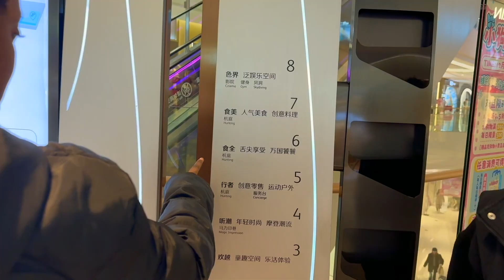Exploring the Enchanting Bird's Nest Resort in Sanya, Hainan 🌴🏖️ | Ultimate Tropical Getaway!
Welcome to the Bird's Nest Resort in Sanya, Hainan! 🌺✨ Nestled in the lush tropical paradise of Hainan Island, this resort offers breathtaking views, luxurious accommodations, and unique experiences that will make your stay unforgettable. Join us as we explore the stunning architecture, serene beaches, and vibrant culture that make the Bird's Nest Resort a top destination for travelers seeking both adventure and relaxation. 🏝️✈️